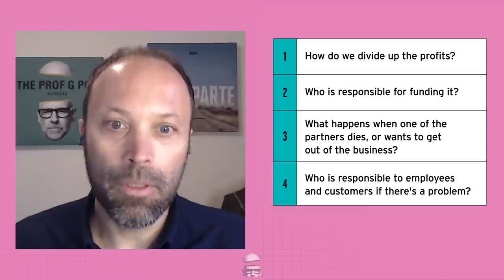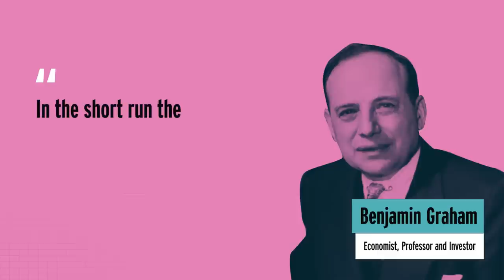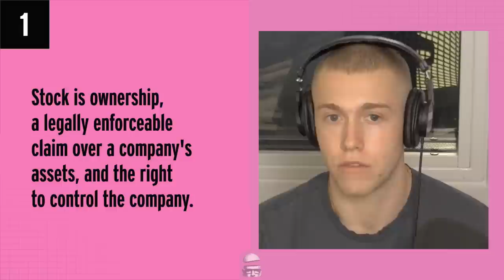What is a Stock? | Prof G Markets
In this week’s unfiltered video of Prof G Markets, we’re starting the year by getting down to the basics and answering a foundational question: what is a stock? Scott shares the story of his first-ever investment as a 13-year-old, and offers his thoughts on how to value a stock.

Timestamps:
00:00 - This week's number
01:18 - Scott's First Investment
05:47 - The Unpack: Stocks
16:59 - Can shareholders really change the direction of a corporation?
18:57- The Trillion Dollar Question: How does this all affect stock prices?
26:14 - Ed's Summary
26:40 - Scott's take on Price of a Stock vs Real Value